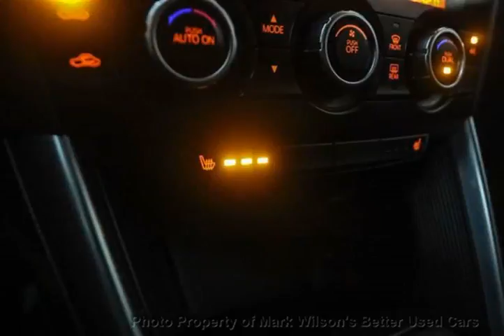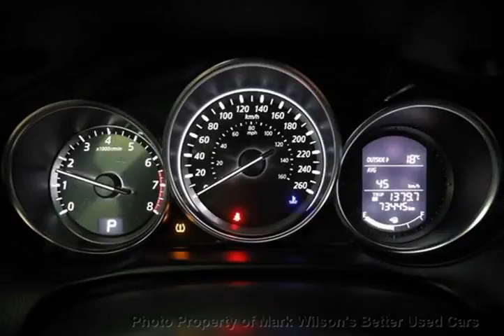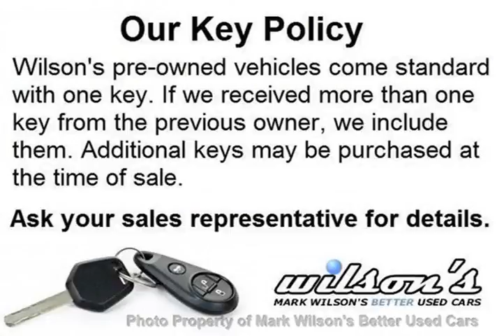Mark Wilsons Better Used Cars - 2013 Mazda CX-5 AWD GT SKYACTIV! HEATED LEATHER! SUNROOF! 19'' ALL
Mark Wilsons Better Used Cars - 2013 Mazda CX-5 AWD GT SKYACTIV! HEATED LEATHER! SUNROOF! 19'' ALL D0115714